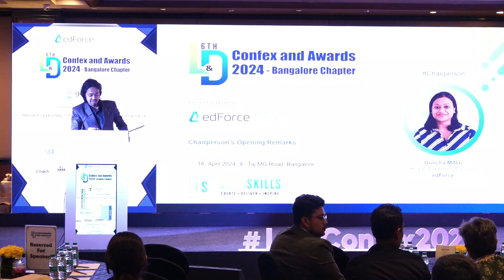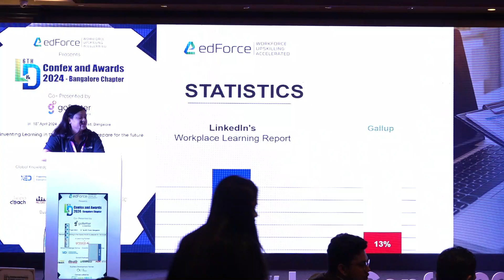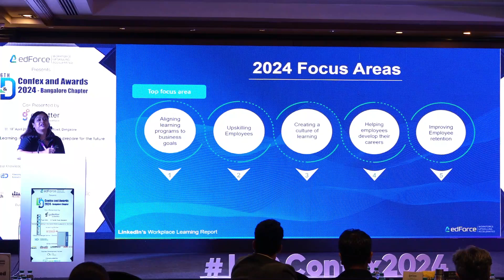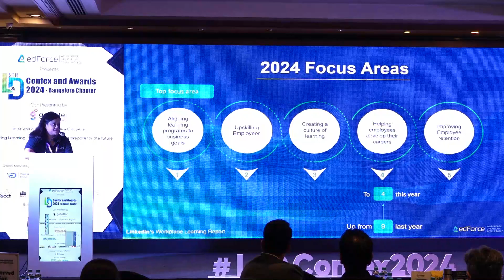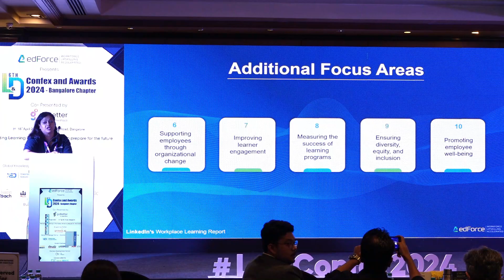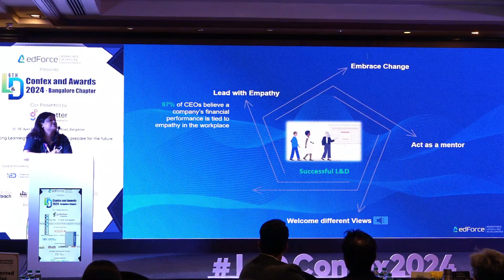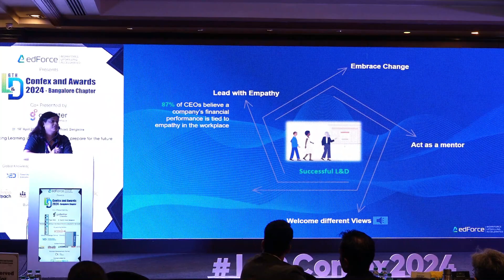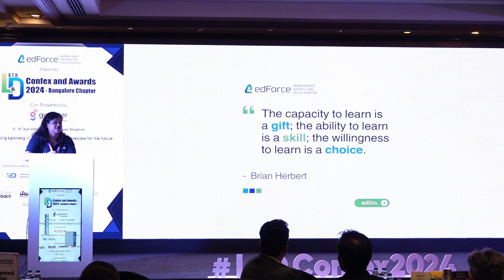Chairperson's Opening Remarks by Guncha Mittal, Head - Customer Success